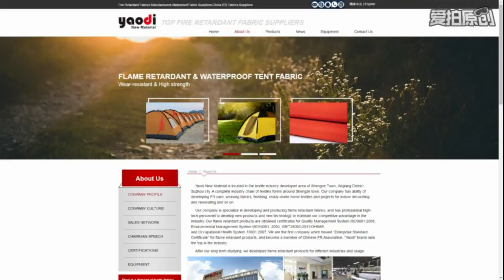Best China Flame Retardant Curtain & Nomex Fabric in For Sale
Find Reliable waterproof & Stage Curtain fabric Manufacturers in for high quality Inherently flame retardant fabric.